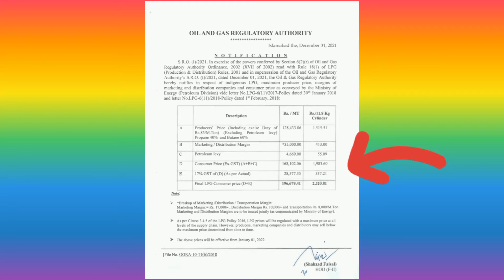Daily LPG Domastic Gas Rate in Pakistan | 1-3/01/2022 _ HT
سلام آباد: آئل اینڈ گیس ریگولیٹری اتھارٹی(اوگرا)نے جنوری کیلئے ایل پی جی کی قیمتوں میں کمی کا اعلان کر دیا ہے۔

اوگرا کی جانب سے جاری کردہ نوٹیفکیشن کے مطابق ایل پی جی کی فی کلو قیمت میں 5 روپے 90 پیسے، گھریلو سلنڈر کی قیمت میں 69 روپے 63 پیسے کمی کی گئی ہے۔

نوٹیفکیشن کے مطابق جنوی کیلئے ایل پی جی کے گھریلو سلنڈر کی قیمت 2ہزار 320 روپے مقررکی گئی ہے جبکہ دسمبر میں ایل پی جی کے گھریلو سلنڈر کی قیمت دو ہزار 390 روپے تھی۔

Available 10 kg gas with market price on Haider Traders LPG Composite Cylinder Shop Muzaffarabad. Azad Kashmir.  You can contact below number.

Note: (Market rates not same in different cities because included transportation cost & store charges)

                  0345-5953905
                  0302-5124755